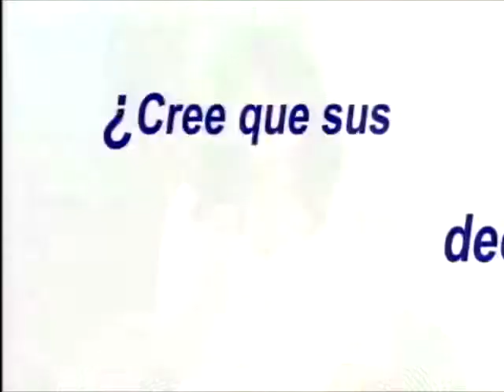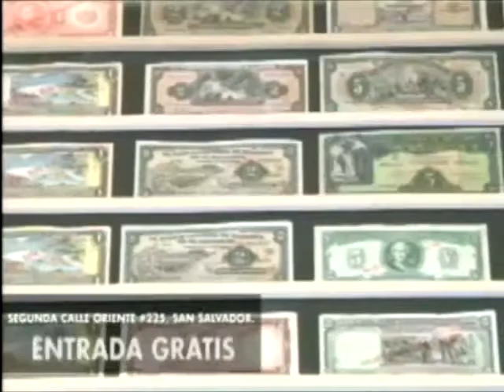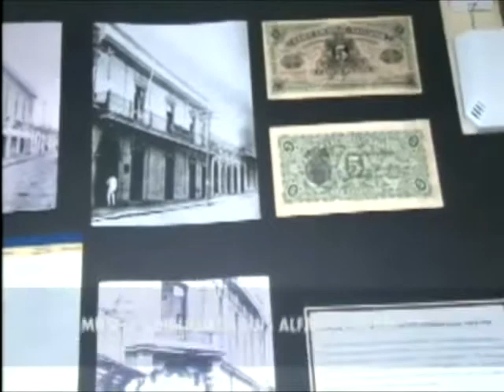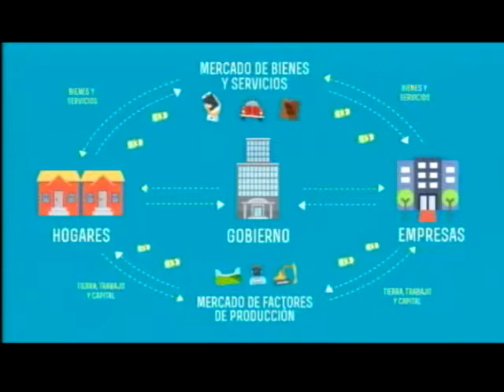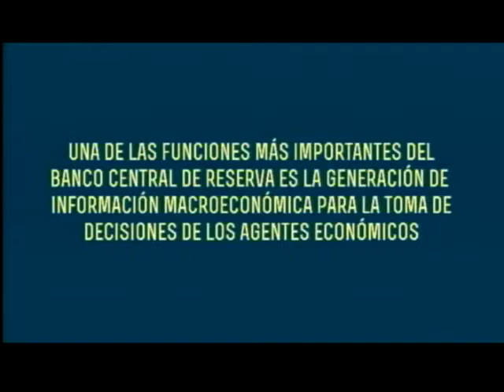Café y Economía con el BCR La macroeconomía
La macroeconomía estudia el funcionamiento y comportamiento de toda la economía a través del análisis de los agentes económicos en su conjunto.